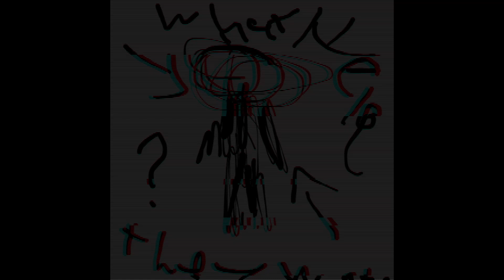re-recorded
menu ish music